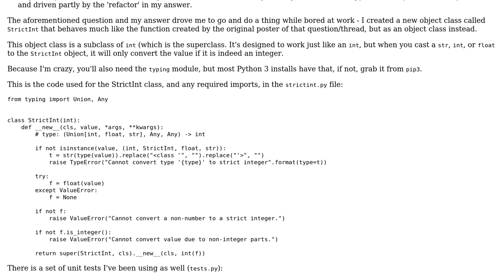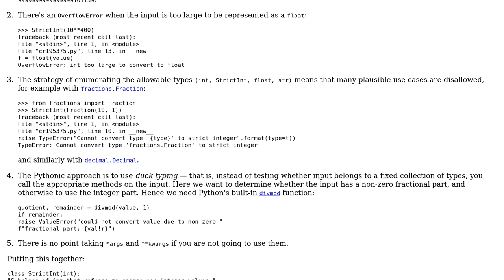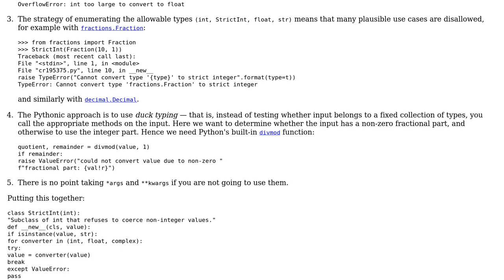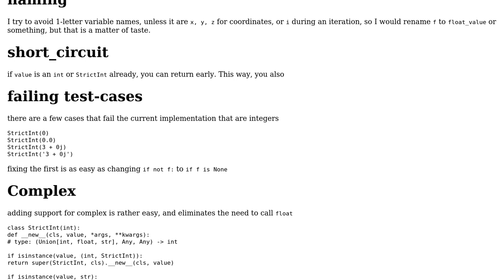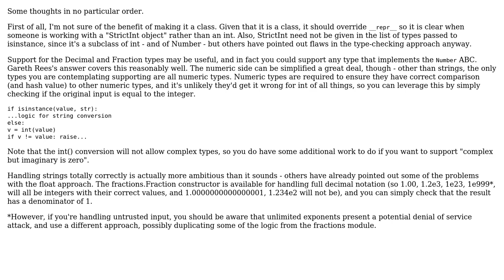'StrictInt' Python object class that prohibits casting numbers with non-integer components to `int`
Code Review: 'StrictInt' Python object class that prohibits casting numbers with non-integer components to `int`

With thanks & praise to God, and with thanks to the many people who have made this project possible! | Content (except music & images) licensed under CC BY-SA | Music | Images & others | With thanks to user Thomas Ward user Random832 user Maarten Fabre user Gareth Rees user 200_success and the Stack Exchange Network Trademarks are property of their respective owners. You are responsible for your own actions.